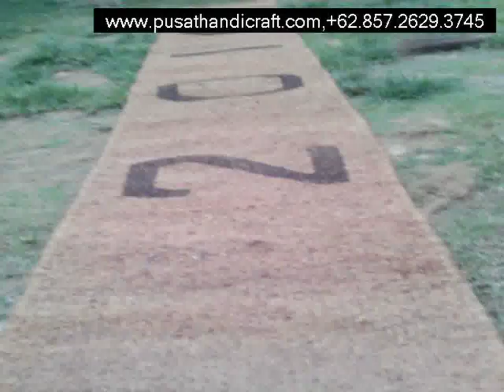Jual Jaring Sabut Kelapa KabupatenSeram Bagian Barat,+6285726293745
Jual Jaring Sabut Kelapa KabupatenSeram Bagian Barat

Cocomesh
Coirnet
jaring sabut Kelapa
Coir Geotextile
Coco log
Coir Log

dll